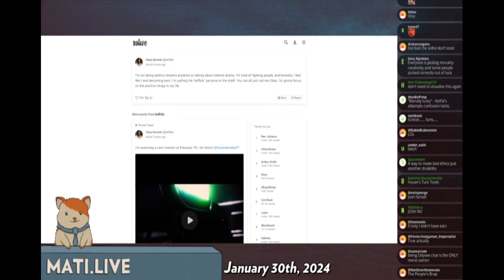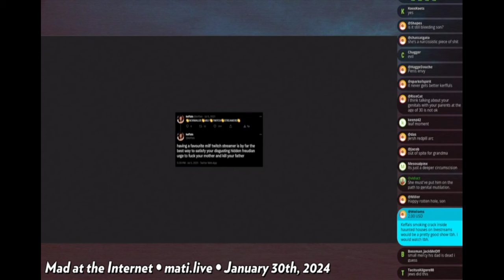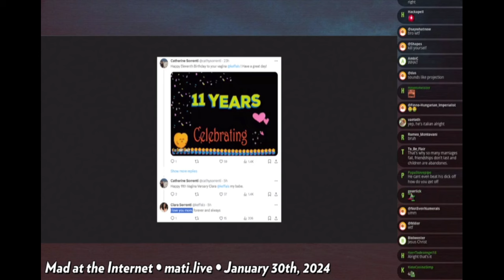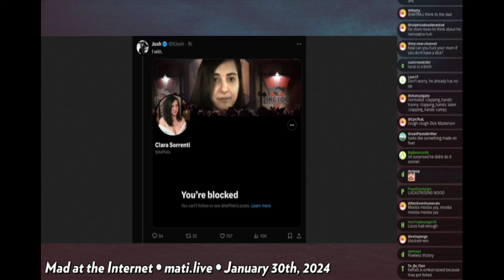Keffals Update January 2024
forgot to upload this last month